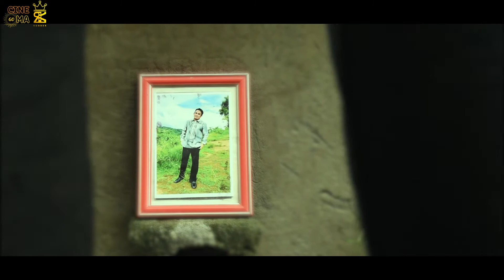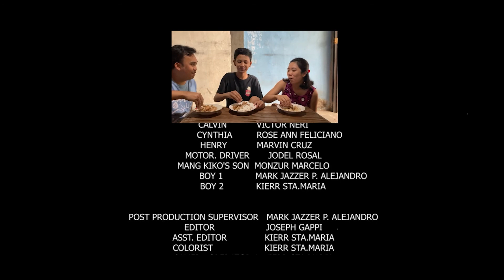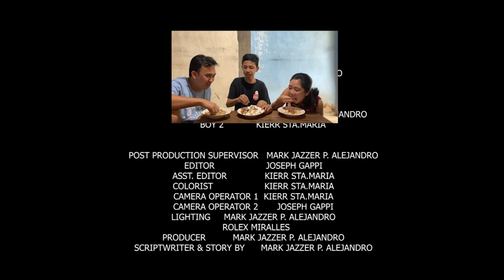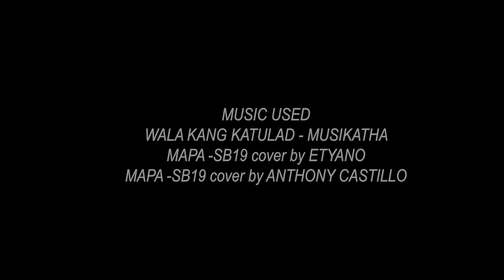MAPA | CINEGOMA: RK RUBBER FILM FESTIVAL | OPEN CATEGORY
Directed by: Mark Jazzer P. Alejandro
Starring by:
Marvin Cruz
Rolex Miralles
Rose Ann Feliciano
Victor Neri

—Pinili kong MAGPAHINGA, para sa sandaling PAGHINGA, hindi para iwan ka MAG-ISA. Kung ito ang TADHANA, tandaan mo, MAHAL NA MAHAL KITA.